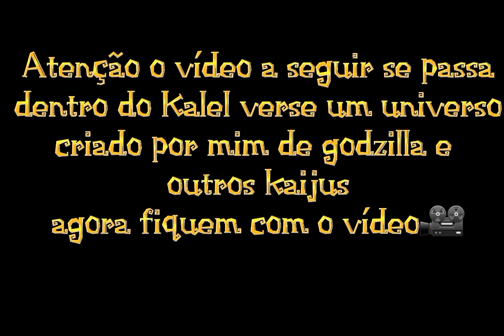Godzilla vs Gigan/ep 1/Dc2 animation